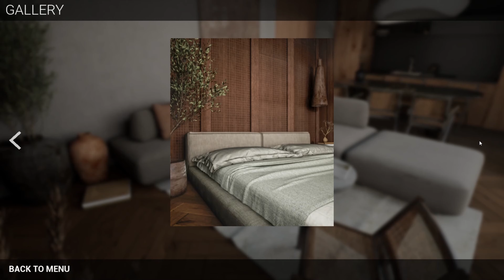Интерактивный тур в Unreal Engine | Итоговая работа Анны Кухаретс | ARHI.TEACH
Визуализация квартиры от Анны Кухаретс на курсе школы Arhi.Teach в программе Unreal Engine 5.

🤝🏻 Хотите так же? Остались вопросы? Напишите нашему администратору

⭕ Чат сообщества архитектурной визуализации в Telegram, где можно обсудить всё что касается 3D и не только!

0:00 Анимация
3:16 Интерактивная проходка

⭕ По вопросам обучения и как стать профи в 3D и начать зарабатывать на своих знаниях: